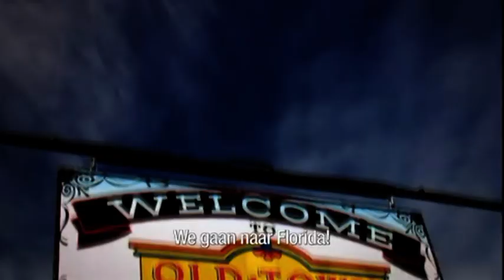The Dudesons | De 25 meest maffe tv-momenten